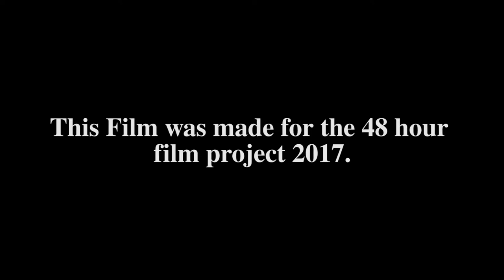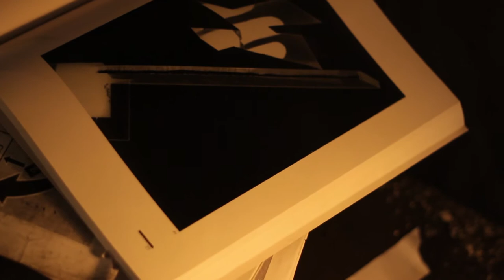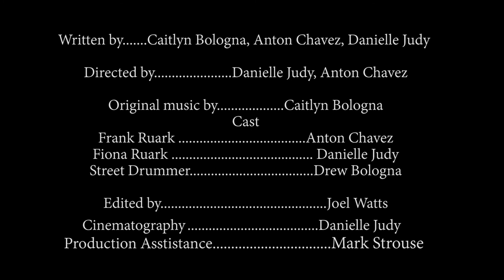Reflections HD - A 48 Hour film Project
In this time-travel themed short, produced for the 48-hour film project, a lover finds himself separated from their soul mate and longs to find a way to get back to her in this life.
Directed by Daniel Judy